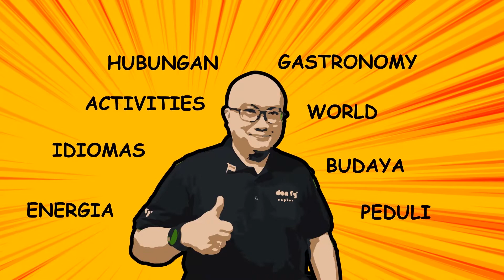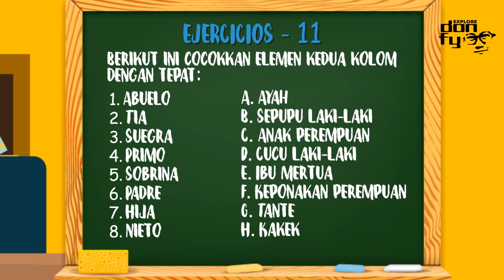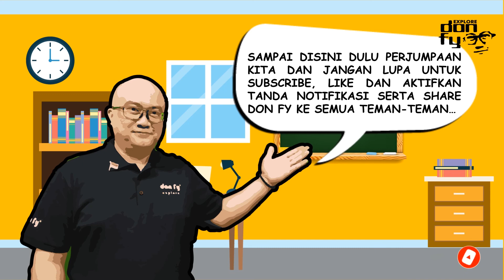Belajar mencocokkan kata dalam latihan soal ke-11 dalam bahasa Spanyol - Ejercicios 11 - (Eps 103)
Hola amigos!

Pada episode ke seratus tiga, don fy akan mengajak teman-teman untuk belajar mencocokkan kata dalam latihan soal ke-11 dalam bahasa Spanyol untuk menambah kosa kata kalian yaa...

Hasta luego!

don fy

QYF Productions

Producer & Manager: Qorry Yulindra
Content Creator: M. Faisal Chalid Lasiny
Assistant Content Creator: Virqy Yuliar
Editor: Avidz Yarsaat
Assistant Editor: Rio Pratama
Marketing & Sales: Adinda Yusach
Correspondent: M.A. Ghaffar Chalid Lasiny
Merchandising: Rizal Yanuar